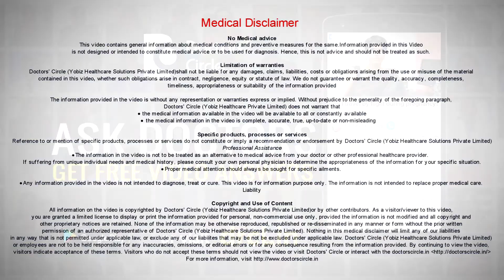Chances of pregnancy with emergency contraceptives & brown discharge - Dr. Shailaja N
Emergency contraception is the only backup method of birth control preventing the pregnancy. It should not be used as the main method of birth control. It all depends on what method of emergency contraception is used and how quickly is used. The combined oral contraceptive pill is least effective, almost 75%. Levonorgetsrol only pill is much more effective which is 88% and more effective is levonorgetsrol only pill is uliprisatal acetate. Also Copper T that is used as emergency Contraception is used as 99% effective. How quickly it is used?  Whenever levonorgetsrol only pill is used within 24 hours of unprotected intercourse it is effective as 95%.Whe it comes to individual women, what matters so is where she is in her own cycle. If she is nearing ovulation, then emergency contraception should not be used as the sole method of birth control. The regular method of contraception has to be used if one has to be used if one has to effectively prevent pregnancy.